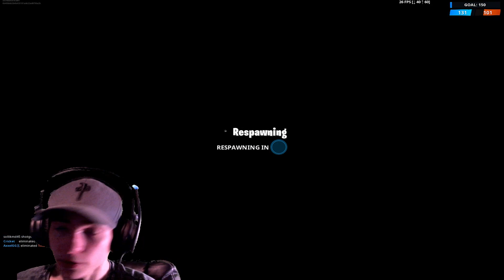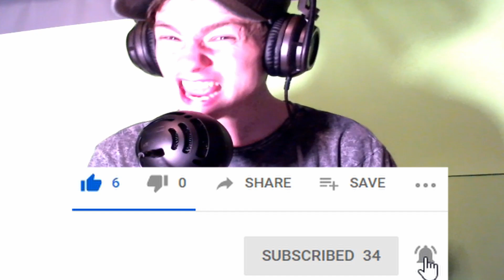FORTNITE: 1 KILL = 1 HOSPITAL FLIP!!!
See guys told I can skate, lol it still very mind boggling that I did a clean tre flip on the first try.Though if you guys can do me a
date with my latest video's that I post each and every week :)

- Vast Chant by Oshóva Creative